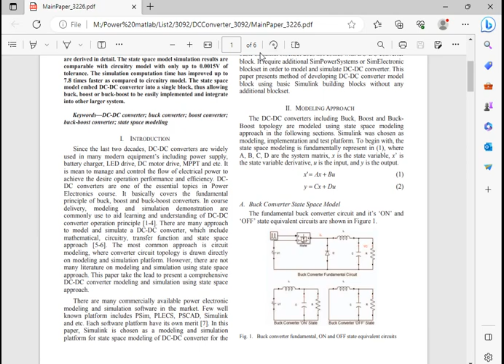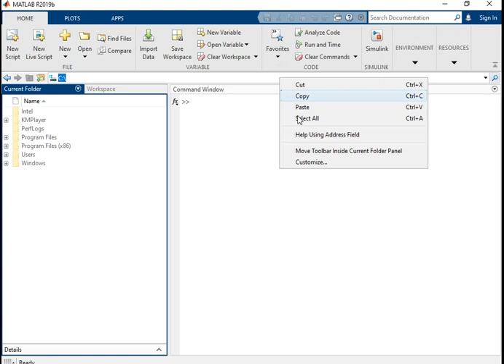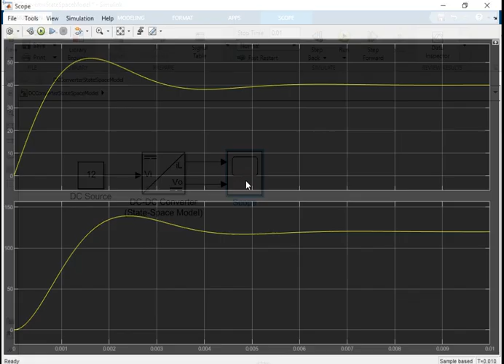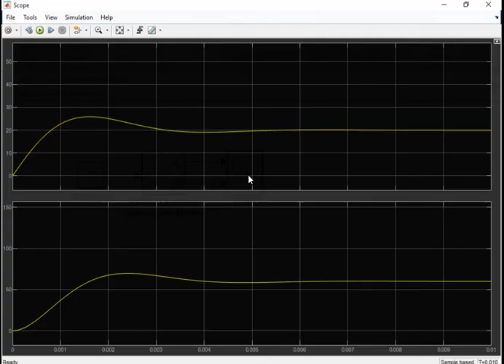Project Number (3092): Matlab file for DC-DC Converter Modeling and Simulation using State Space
Project Number (3092): Matlab Simulation file for DC-DC Converter Modeling and Simulation using  State Space Approach

Power Electrical Developing Advanced Research (PEDAR) Group